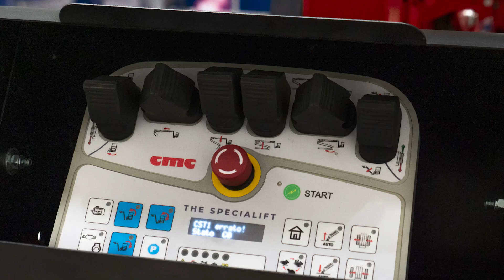🇮🇹NEW CMC S20. | CMC LIFT